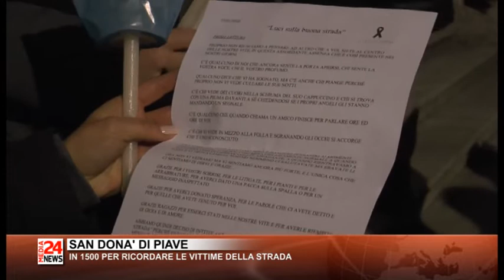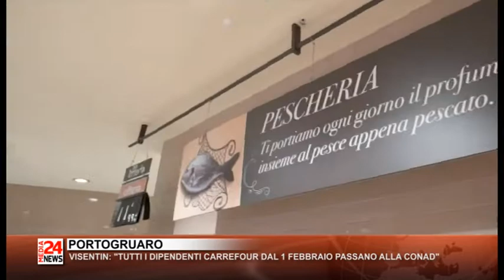Il Telegiornale del Veneto orientale del 27 01 2020